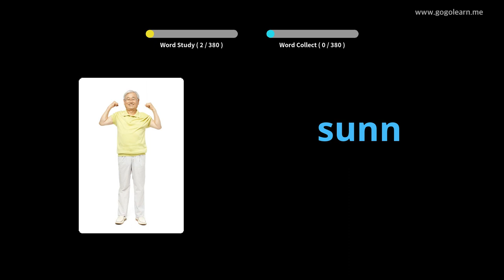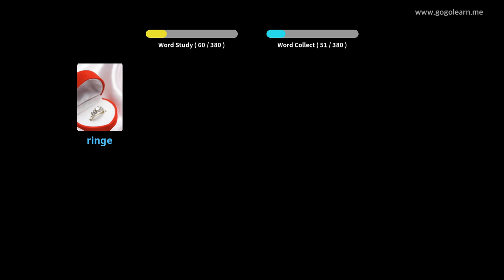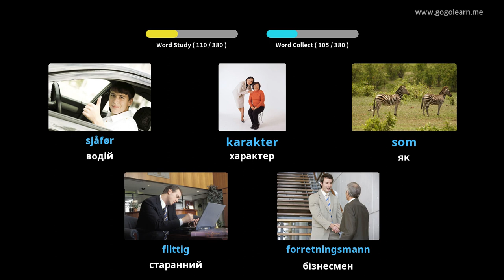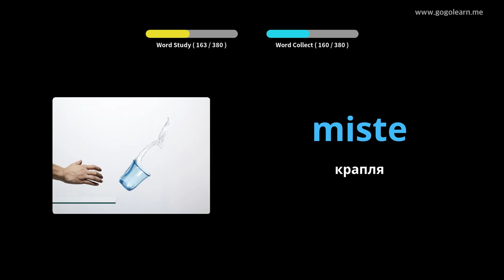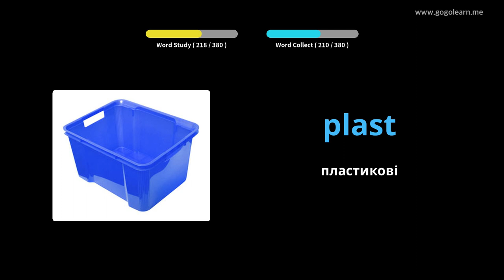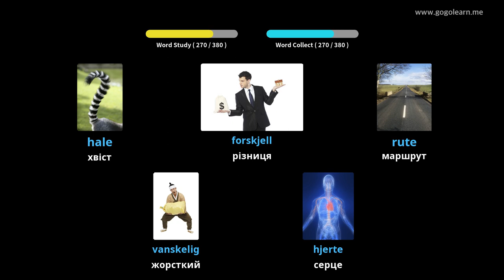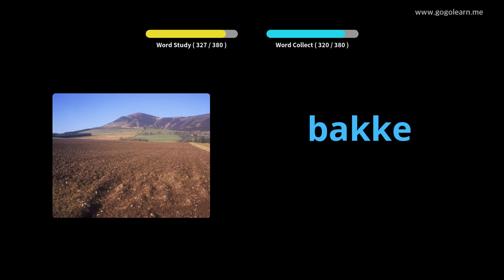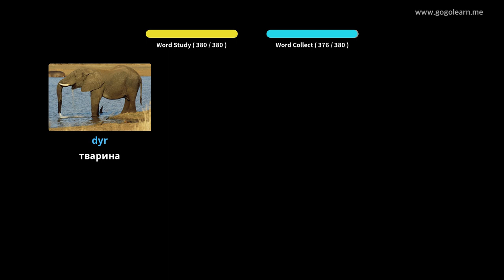Норвезька словникова середня школа 1 | Golearn